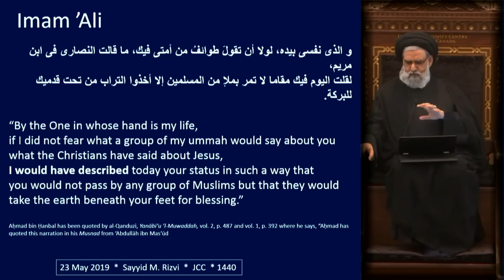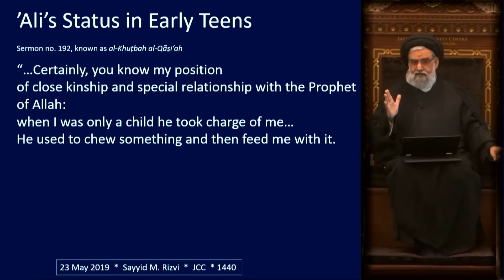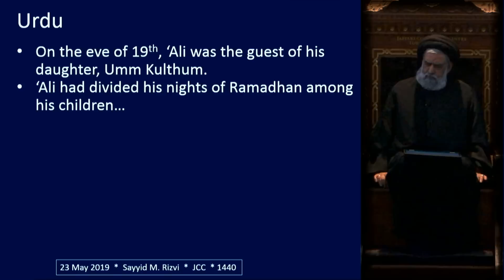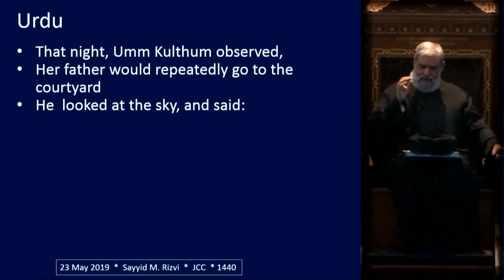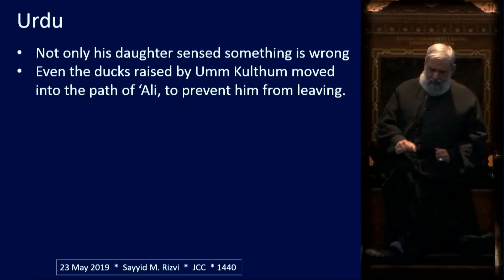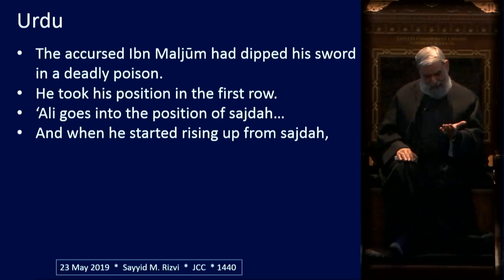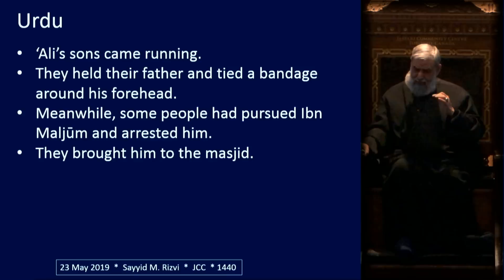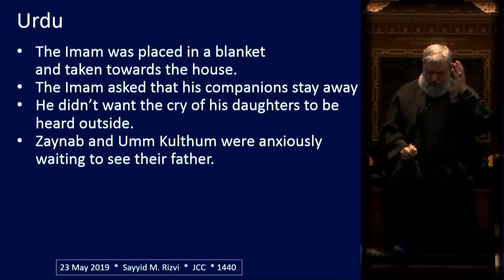1. Ali in His Own Words | 19th Night Laylatul Qadr - Maulana Syed Muhammad Rizvi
19th Night Laylatul Qadr Ramadhan 1440